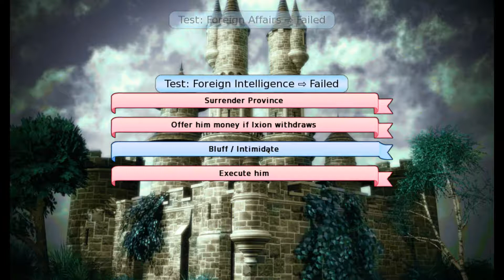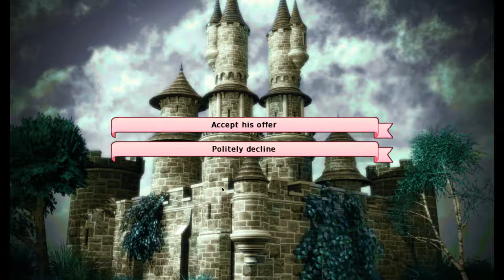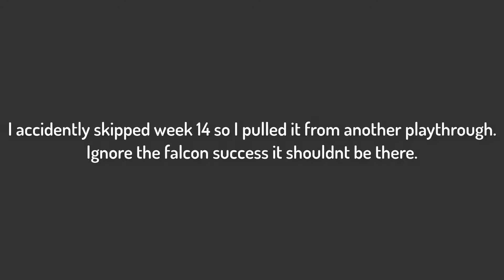Long Live the Queen There and Back Again and Assassins Part 1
This is Part 1, and the end of the video will link part 2!
2 QUICK UPDATES: WEEK 14 should go:

Classes: Meditation (morning) and Divination (afternoon)
Activity: Play Sports

There is also more than 8 saves! The top bar has tabs you can click on along with an auto save feature. Thank you!

Achievements:

Long Live The Queen:
You have survived long enough to see a crown placed on your head

Make It Look Like An Accident:
You have ordered an assassination

There And Back Again:
You have survived a visit to the Old Forest

No Other Rulers Before Me:
You have made a foreign Duke into your subject

Illuminate:
You have embraced the power of Lumen magic.